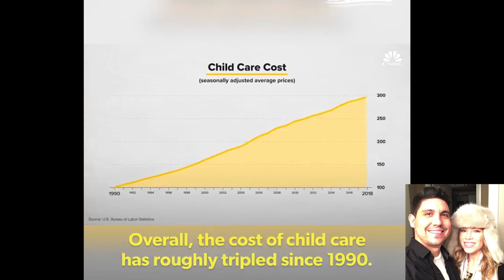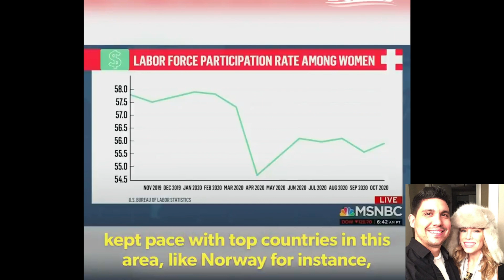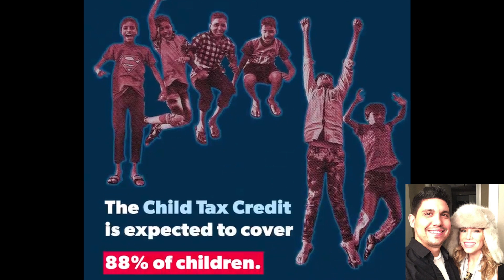Stimulus Check Update